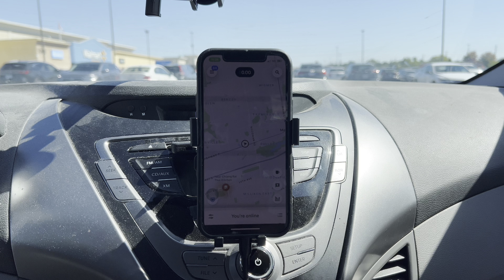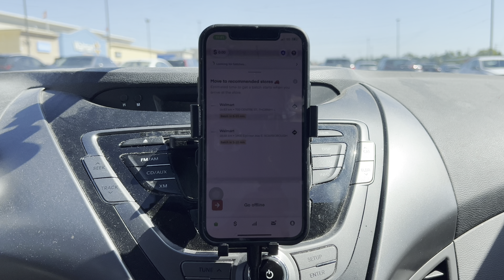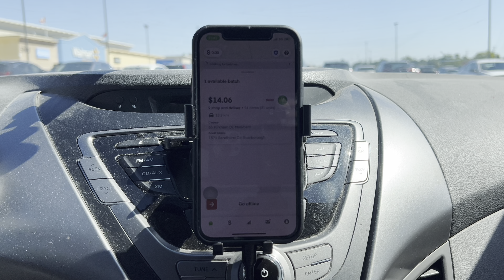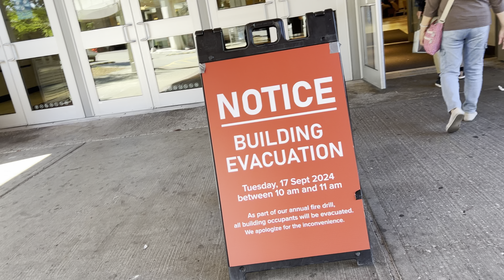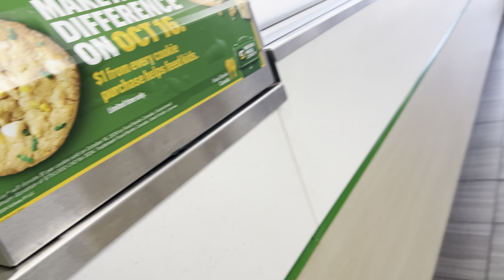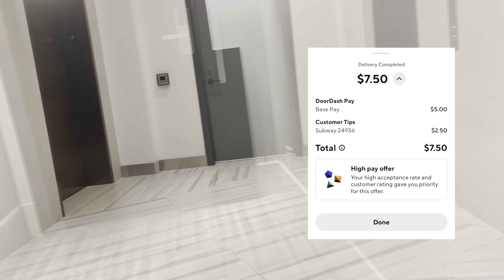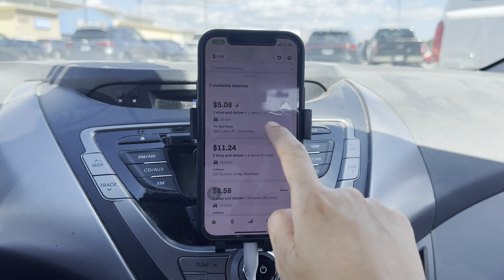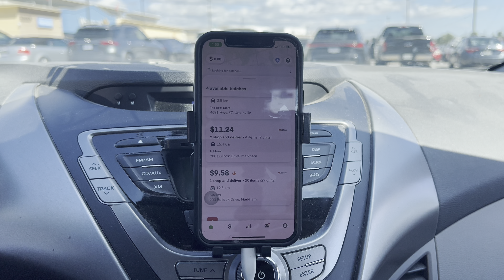Even Though I Declined So Many Orders, I Didn't Make Much Money | Uber Eats, DoorDash & Instacart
Hello! My name is Chloe, and I am a gig worker based in suburban Toronto doing Uber Eats, DoorDash, SkipTheDishes, and Instacart.  I make at least $1,000 per week with my strategies.

Looking forward to meeting you all!